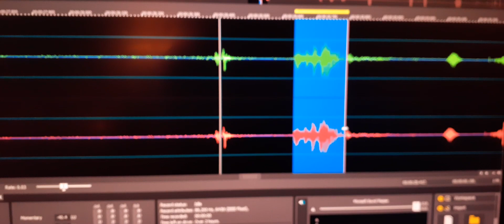7. EVP “I hear Joe Passon”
EVP “I hear Joe Passon”